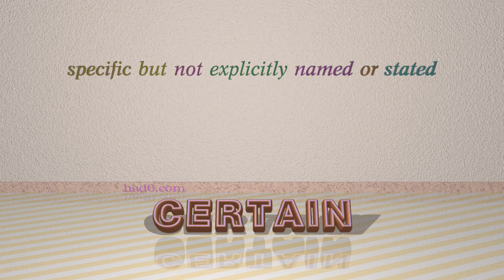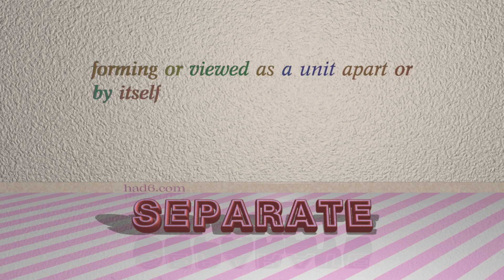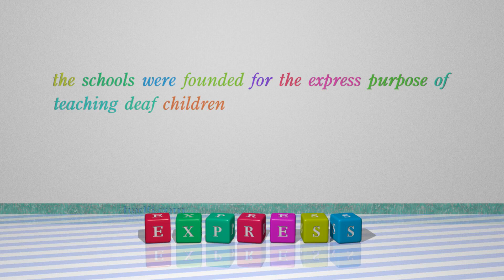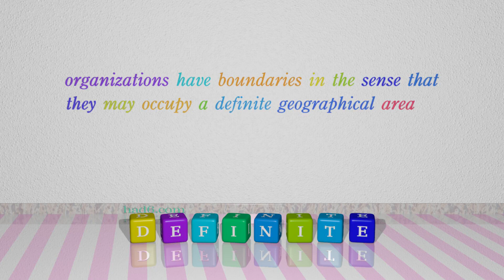particular - 8 adjectives which are synonyms to particular (sentence examples)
This video examines particular as an adjective with the meaning of "used to single out an individual member of a specified group or class." 8 adjectives, which have meanings similar to that of particular in standard English are introduced through sentence examples. These synonyms help you to remember the meanings of this group of words for improving your vocabulary.